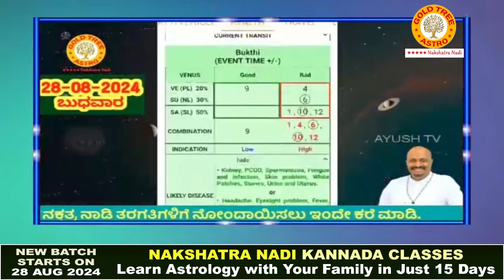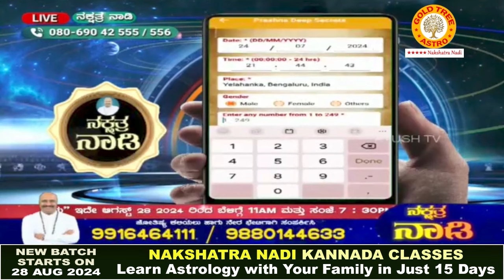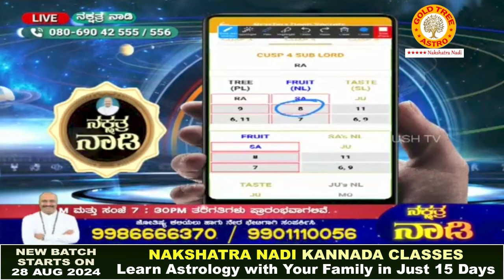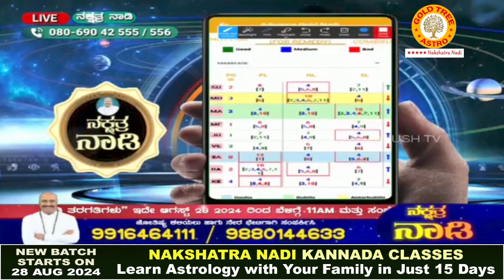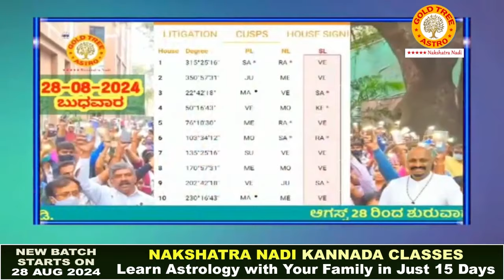Why No Festivals Should be Celebrated for 1Year If Elders Die in the Family?What Causes Pitru Dosha?